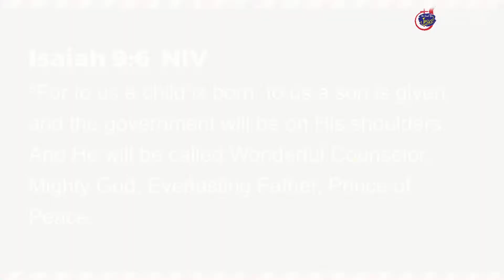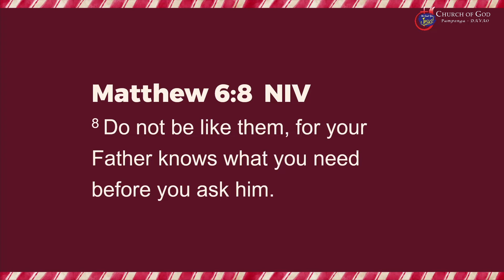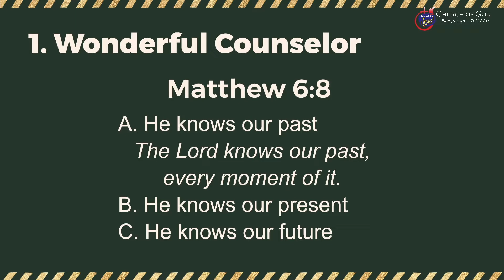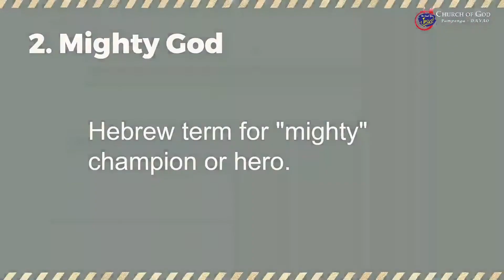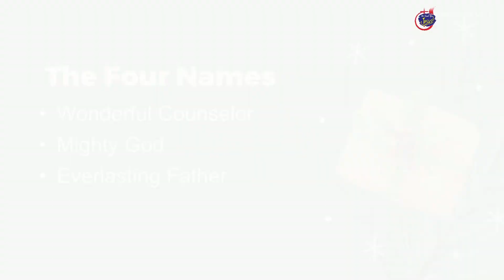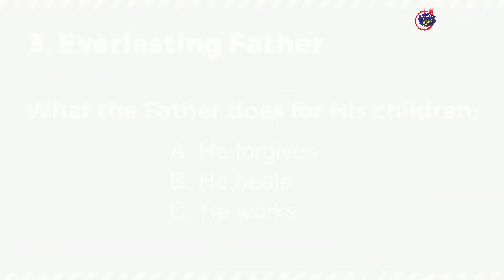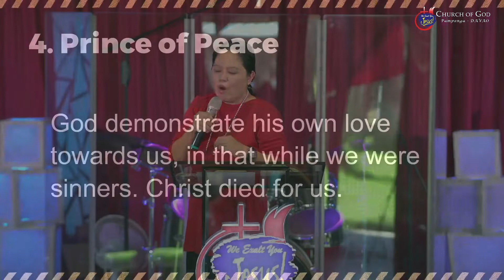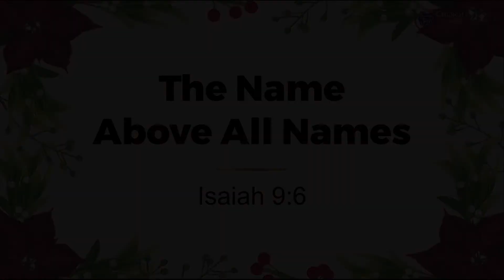THE NAME ABOVE ALL NAMES | Ptra. Rema Leah Dela fuente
Do you know who is the name above all names?
Today we will know WHO's name is above all names!